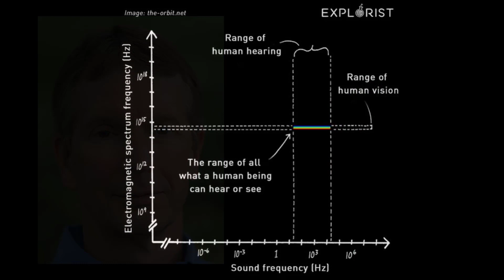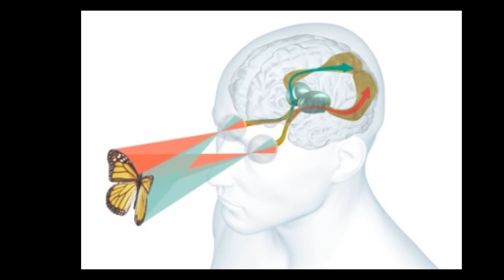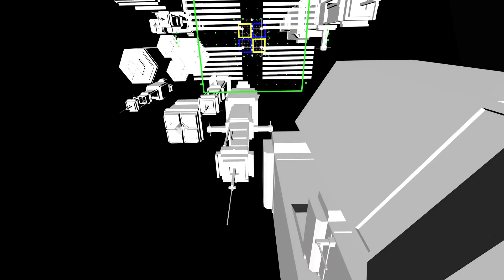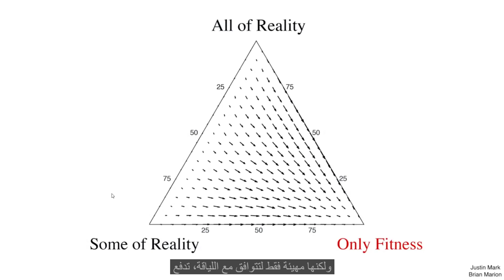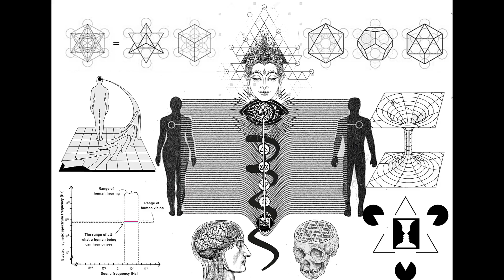الواقعية والحقيقة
في هذا الفيديو أتحدث عن لمحات من كتاب القضية ضد الواقعية لمؤلفه عالم الأعصاب دونالد هوفمان، في الفيديو أوضح لماذا الواقعية في عقولنا لا تمثل الحقيقة في العالم الخارجي، والسبب في عدم إدراك الغالبية من البشر لهذا الأمر.
يمكن الحصول على نسخة صوتية مجانية من الكتاب من خلال الإشتراك المجاني في موقع سكرايب على الرابط التالي:
قناة مايند سكيب هي قناة تعنى بكل ما يتعلق بالتنمية الذاتية، الوعي، الصحة والقدرات التجاوزية للعقل، وتقدم المحتوى الهادف الذي يساعدك على استكشاف الذات، تطوير المهارات وتحسين نوعية الحياة.
يمكن لك دعم قناتي من خلال الباتريون والحصول على الجوائز والدخول المبكر إلى الفيديوهات عن طريق الرابط:

موقع الأثير العربي للدورات والتدريب الشخصي التابع لمحمد العمصي

مجموعة 102 مجتمع الإسقاط النجمي العربي على الفيس بوك